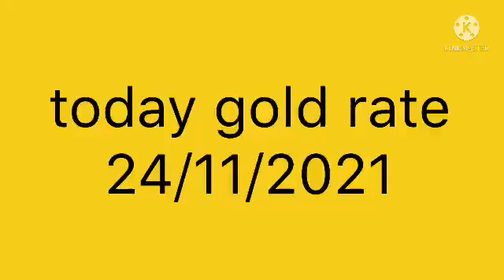today gold rate malayalam | today gold price malayalam 7:30AM 24/11/2021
today gold rate malayalam | gold rate today malayalam | today gold price malayalam 7:30AM 24/11/2021 ആഗോള വിപണിയിൽ സ്വർണ്ണ വില 1790$ വാങ്ങാനുള്ള അവസരം